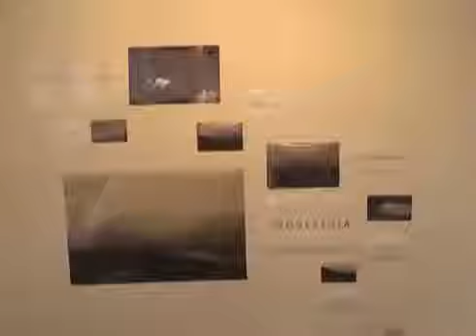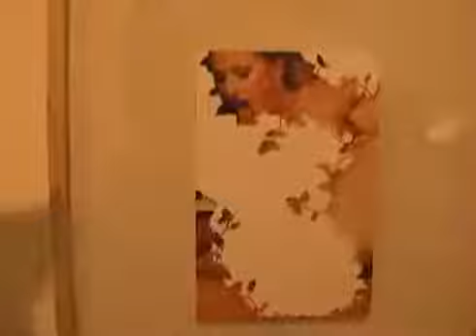Década Proyecto Tesis y H_JAS DE P_RRA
En esta primera década (Proyecto)Tesis ha logrado vincular la academia con el museo y promocionar artistas emergentes de más de 30 universidades de todo el país, a las que se unieron desde Venezuela UNEARTES y la Universidad los Andes de Mérida; en este recorrido se han exhibido 500 de los cerca de 800 trabajos de grado de artes plásticas y visuales, diseño de modas, instalaciones, entre otras expresiones contemporáneas, que han sido recibidos durante las convocatorias y que actualmente al igual que los 10 catálogos de las exposiciones enriquecen el centro de documentación del MAC.

De forma paralela la artista bogotana Maite Ibarreche quien representó a la Universidad Nacional en "Tesis 2012" con su trabajo "Mecanismos alucinatorios del deseo", participa en la Sala de Proyectos Bicentenario (SPB2) con el proyecto titulado "H_JAS DE P_RRA".